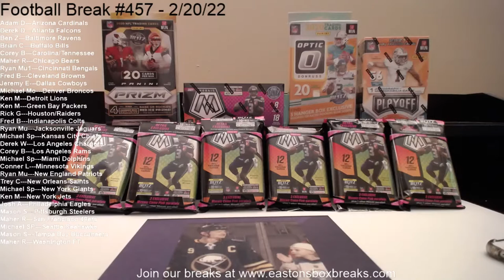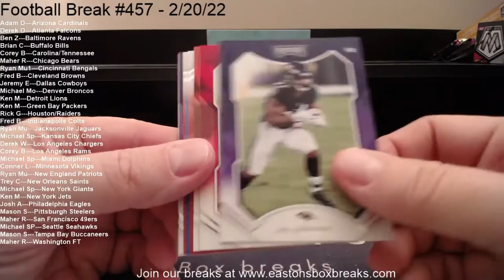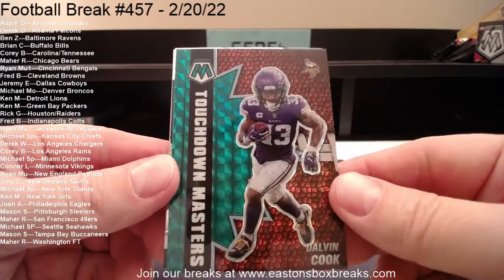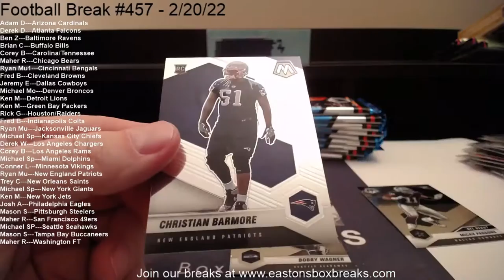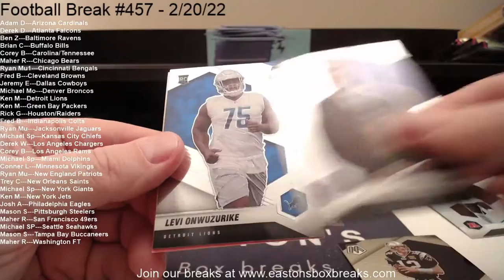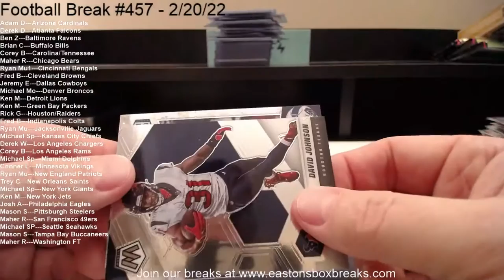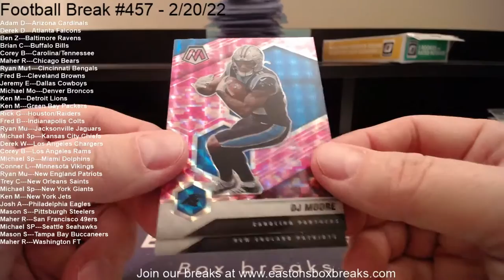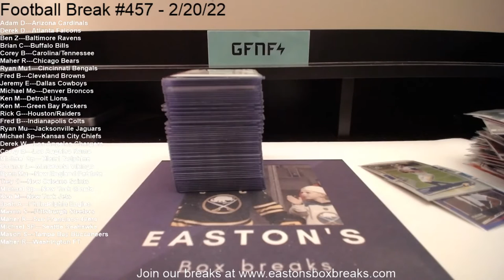Football Break #457 - 2/20/22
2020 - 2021 Football Mixer Inc No Huddle & Cellos